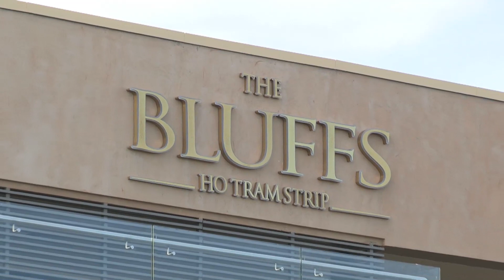FOX Sports Report: The Bluffs Ho Tram Strip Grand Opening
Charity Exhibition Match: Michael Campbell w Ngo Bao Nghi Vs Robert Rock w Tang Thi Nhung. Unfortunately, Greg could not join for this match but we have him as the most faithful spectator from hole No1 to No18.

At the opening ceremony, Norman remarked: "it's a golf course that I'm extremely proud of, because it is a true links golf course. And as you walk down the fairways and you look at all the undulations, and the greens settings - most of those are exactly the way the original form [of the land] was. So it's almost the least disturbance approach you can possibly do."